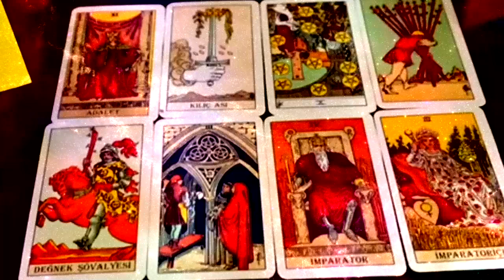VIRGO ⏳ URGENT‼️ YOUR EX IS DYING....! MARCH 2023 LOVE TAROT READING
Virgo Love
Virgo 2023
Virgo today
Virgo March